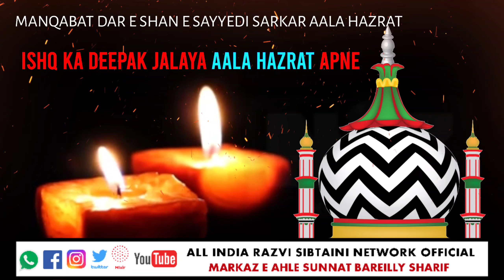Ishq Ka Dipk Jalaya || इश्क का दीपक जलाया आला हज़रत आपने || Owais Raza Qadri || Manqabat Ala Hazrat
Biutiful Voice,,🎤Alhaj Muhammad Owais Raza Qadri